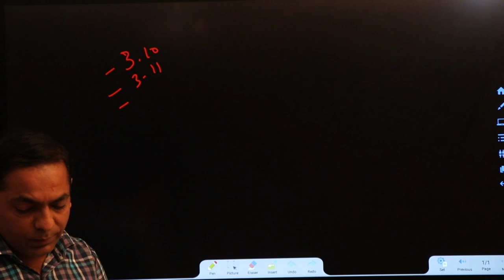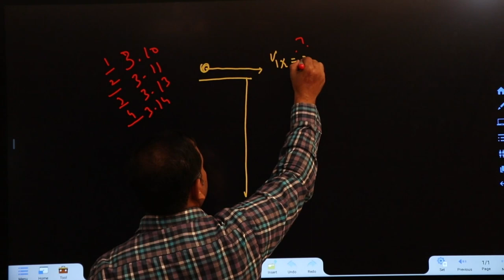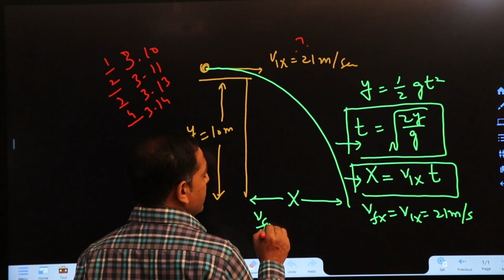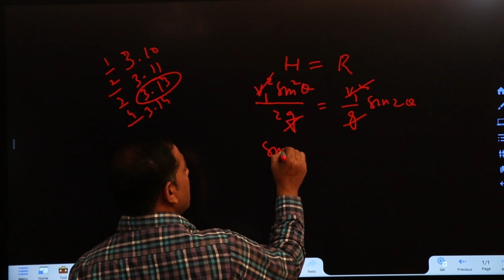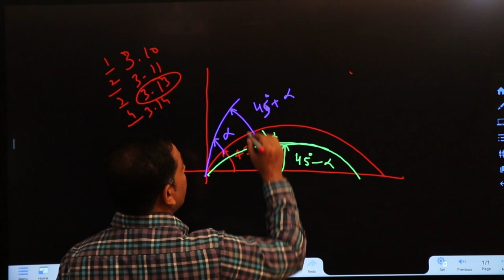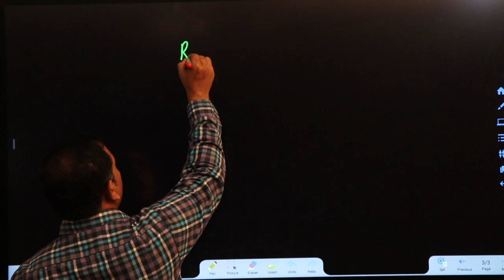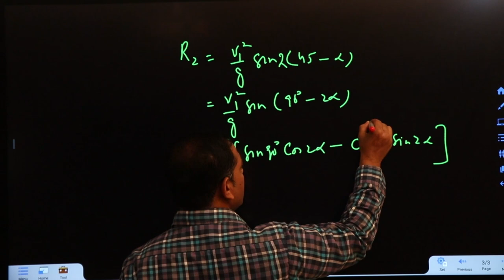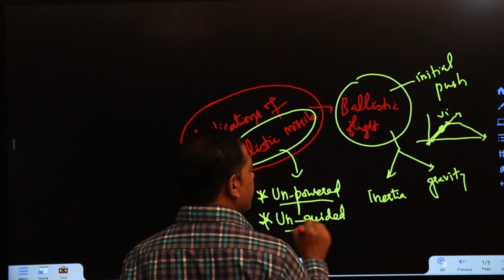Ch 3 Lecture No 9 Physics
Prof. Ishaq Raza